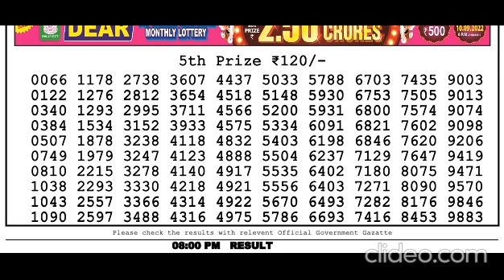Nagaland Lottery Sambad Live today 8PM 02.10.2023 Dear Bengal Morning Evening Night Oct 02, 2023